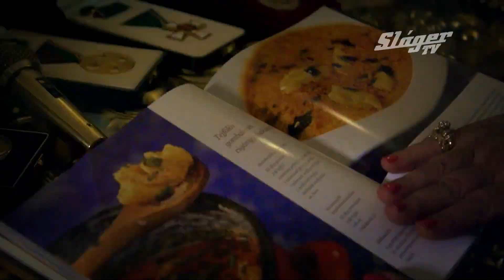Drága családom - Az Emilio Família 04 30